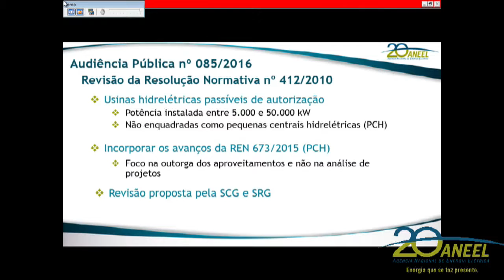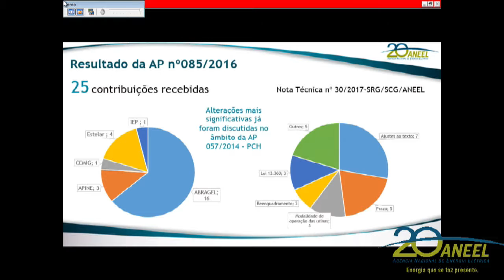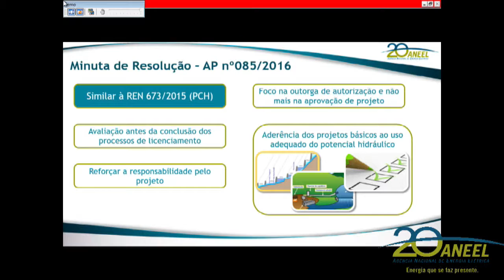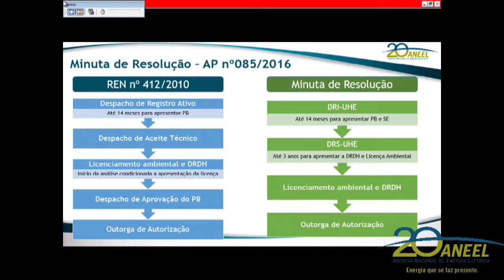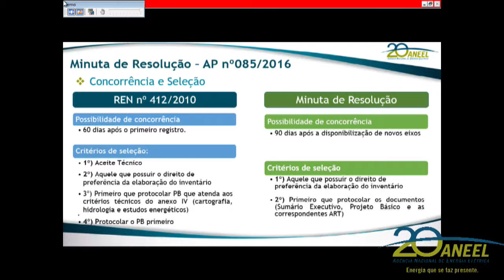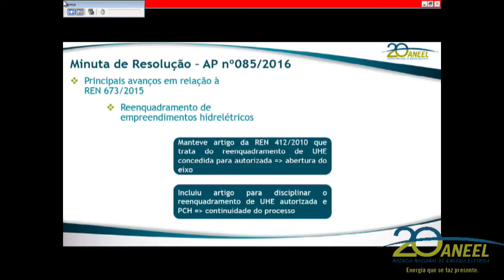Item 11 - 14ª Reunião Pública Ordinária ANEEL 25/04/2017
Item 11. Processo: 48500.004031/2016-09. Assunto: Resultado da Audiência Pública nº 85/2016, instituída com vistas a colher subsídios e informações adicionais para o aprimoramento da proposta de revisão da Resolução Normativa nº 412/2010, que estabelece as normas gerais para emitir outorgas de autorização, a fim de implantar usinas hidrelétricas que não possam ser enquadradas como pequenas centrais, cuja potência instalada esteja compreendida entre 5.000 kW e 50.000 kW. Relator: Diretor André Pepitone da Nóbrega.